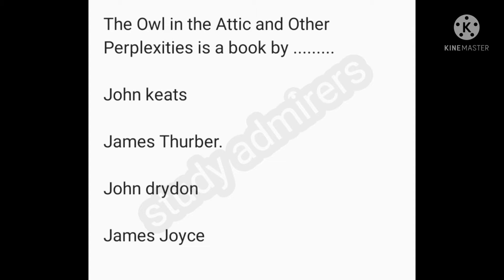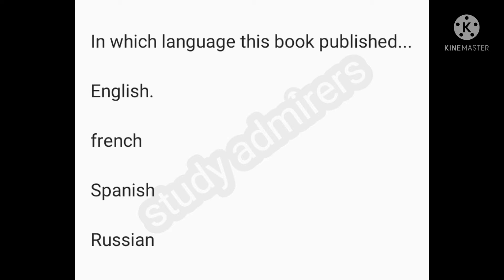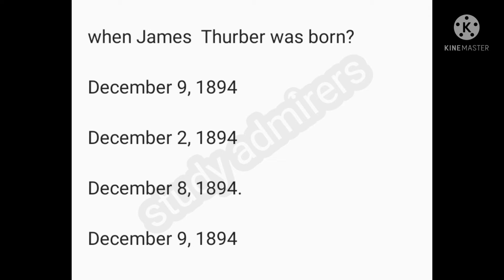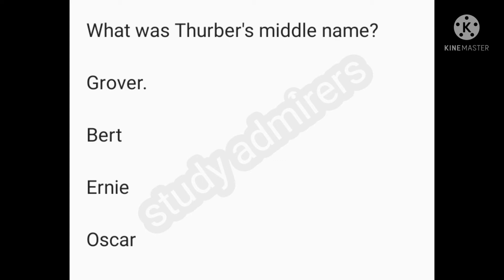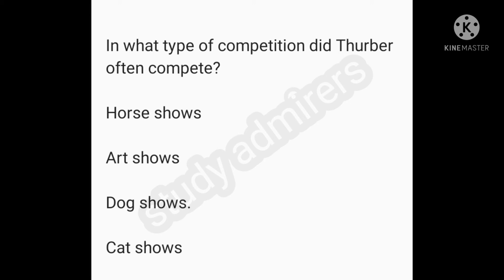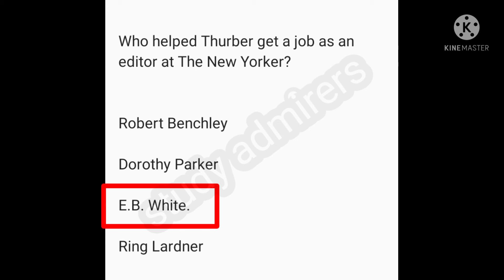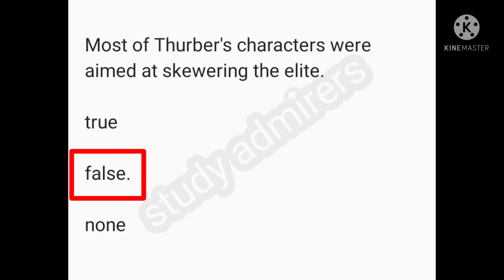The Owl in the Attic by James Thurber mcqs | James Thurber@studyadmirers